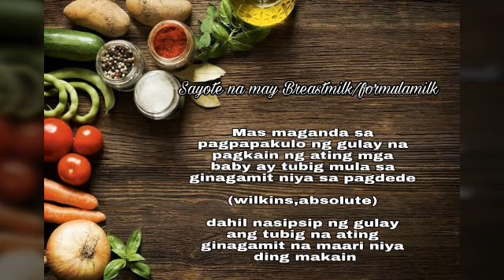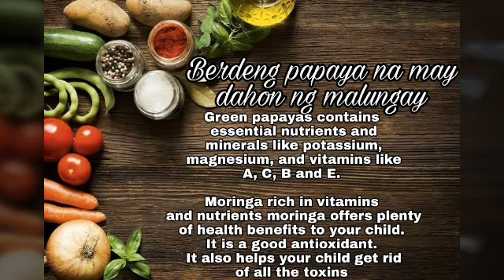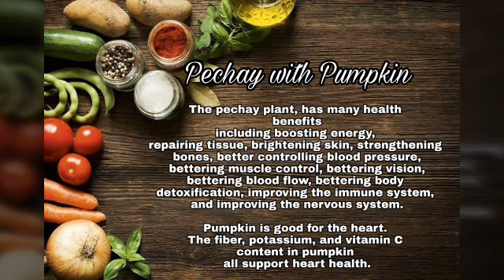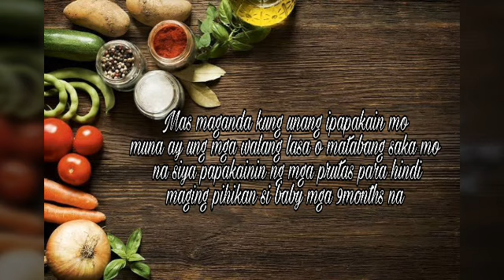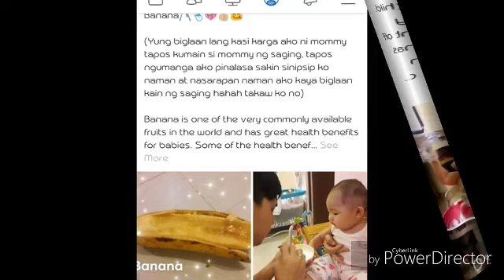First Solid Food for your 6months old baby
Taglish pasensya na minadali lang